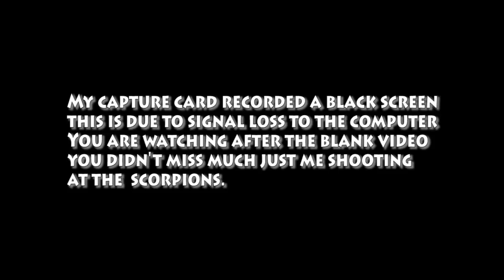Fallout New Vegas Walkthrough Part 90